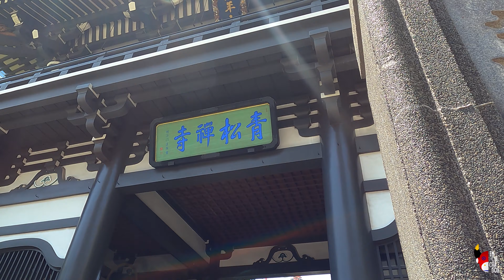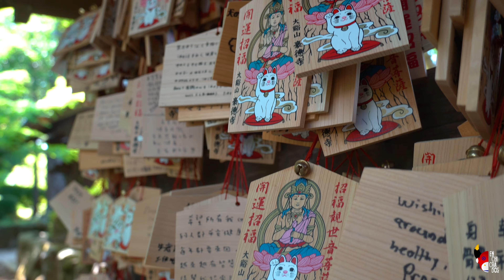🐈¿Realmente vale la pena visitar estos lugares en Tokio?🗼/ Tokyo Tower - Gotoku-ji Temple🇯🇵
HOLA ENCHICHADOS, BIENVENIDOS A ESTE NUEVO VIDEO!
Chicos les queria compartir este video de mi experiencia en algunos templos de Tokio y tambien en la famosa Torre de Tokio.
Posterior a eso nos fuimos al templo de Gotoku-ji el cual es muy famoso debido a los gatos de la fortuna que se encuentran alli.
TIKTOK1: Torito.de.pucara
TIKTOK2: Elremanentepucara